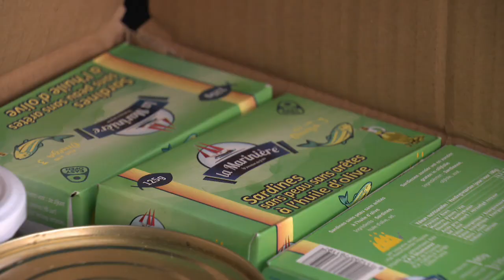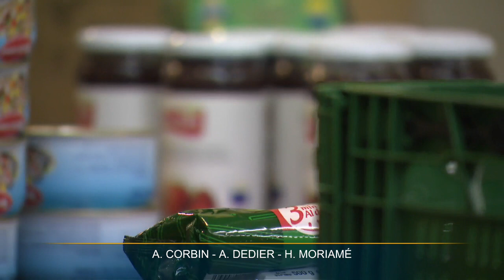Molenbeek : une grande collecte de vivres, organisée par Molenbeek 100%Voisins